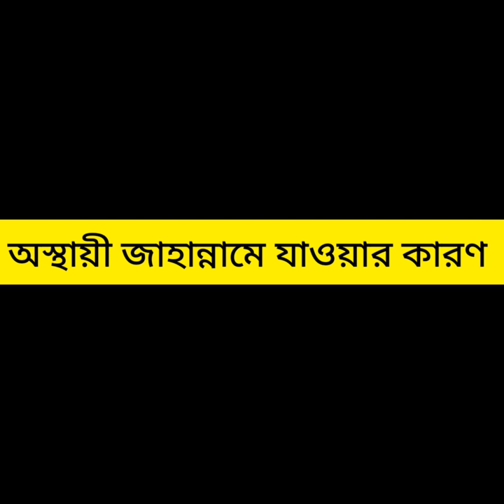অস্থায়ী জাহান্নামে যাওয়ার কারণ | What Is The Reason For Going To Hell | Sheikh Motiur Rahman Madani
Welcome to the Tarak Media,In This Channel You Will Find Sahih Sunnah Discussion Insha-Allah,Bangla Waz 2022,Bangla Waz,Bangla New Waz,Short Video,